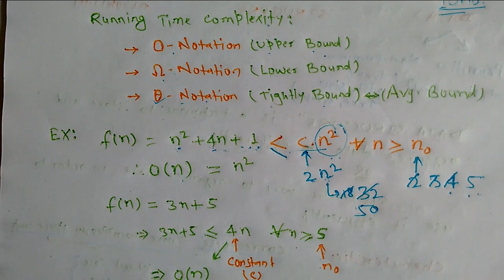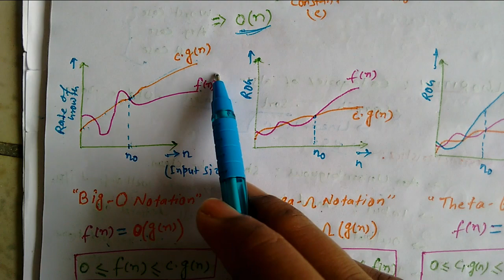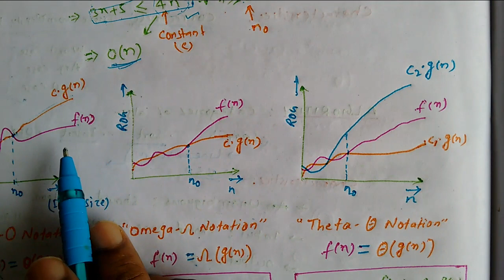Lec-08: Asymptotic Notation | Big O-Notation, Womega Notation and Theta Notation | Upper lower bound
What is asymptomatic notation,
Different types of asymptotic notation,
What is upper bound or Big O- Notation,
What is lower bound or Womega Notation,
What is average/tightly bound or theta notation.
What is analysis of algorithm etc.. are covered in this video lecture.